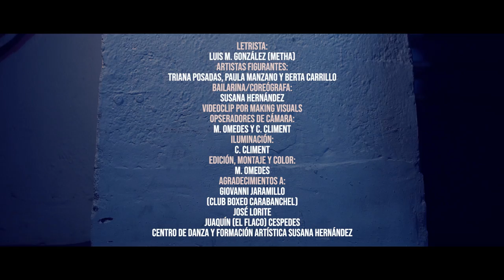P.RIVAS - VALIENTES (Dia internacional contra el cáncer) (Videoclip oficial) (Prod: dizzla D Music)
TODOS LOS BENEFICIOS DE ESTA CANCION SEAN POCOS O MUCHOS
SERAN DONADOS A LA ASOCIACION ESPAÑOLA CONTRA EL CANCER @AECC. COMPARTIR = DONAR

VIDEOCLIP: AKAISE / MAIKING VISUALS
LUCES: CARLOS CLIMENT ( @CCSACHER )
PRODUCIDO: SONIDOCRONICO @MACUTOMUSIC
BAILARINA/COREOGRAFA : SUSANA HERNANDEZ
ARTISTAS FIGURANTES : TRIANA POSADAS,PAULA MANZANO Y BERTA CARRILLO

COLABORACIONES: ESCUELA DE BOXEO CARABANCHE (GIOVANNI JARAMILLO) @boxeo_carabanchel_gjc , JOAQUIN(EL FLACO)CESPEDES Y JOSE LORITE.